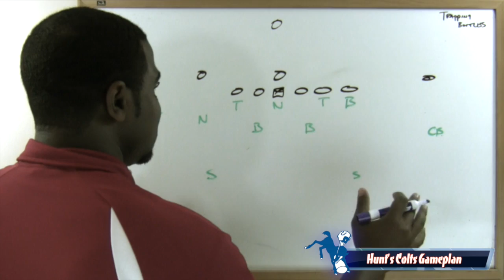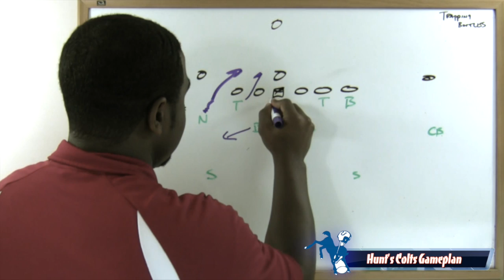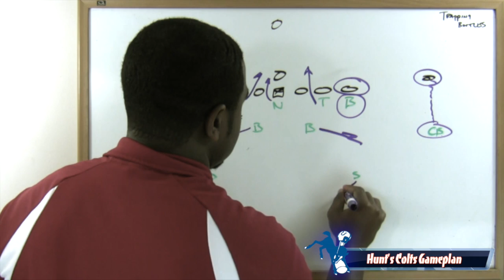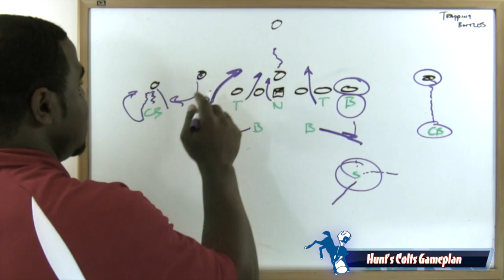FBGP's NFL Gameplan Week 4 Preview: Jaguars vs Colts